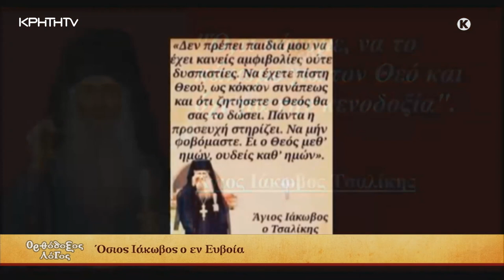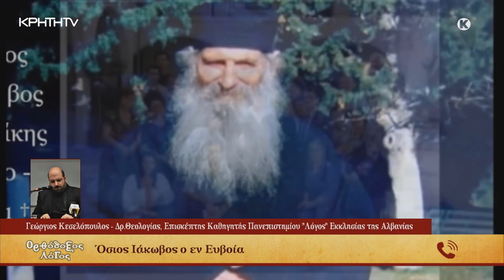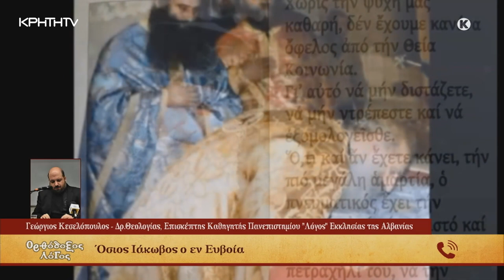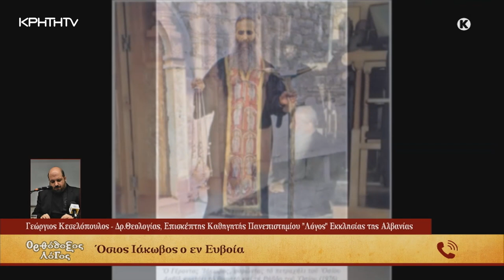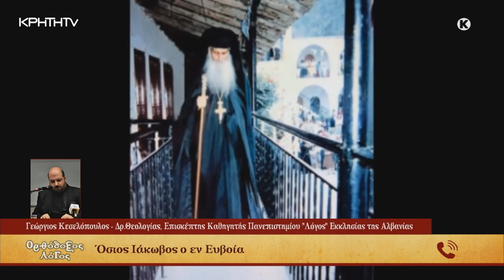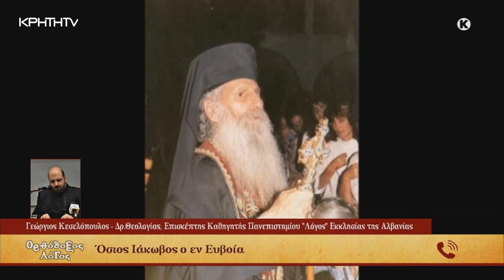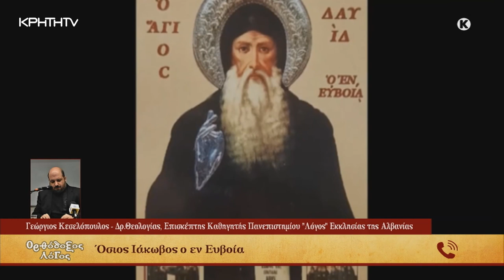ΟΡΘΟΔΟΞΟΣ ΛΟΓΟΣ | Όσιος Ιάκωβος ο εν Ευβοία